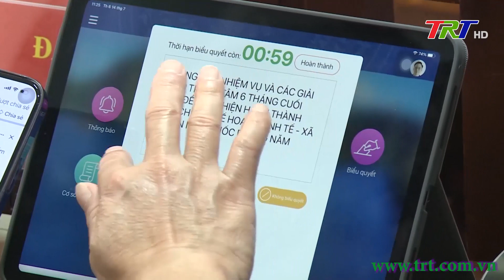Bế mạc kỳ họp thứ 6, HĐND tỉnh khóa VIII